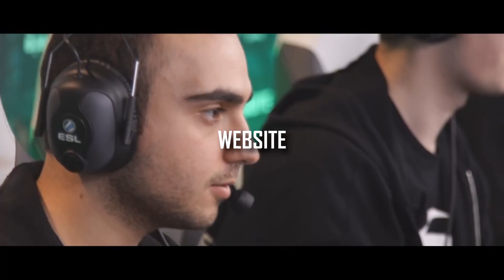Bisaya Gaming - Dota 2 "HINAMPAKAY" Online Promotional Tournament 2018